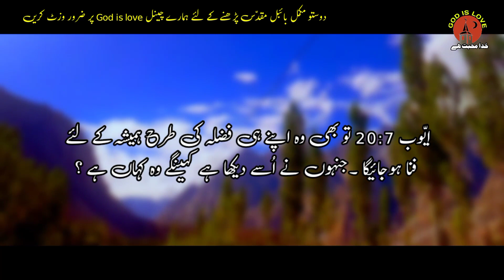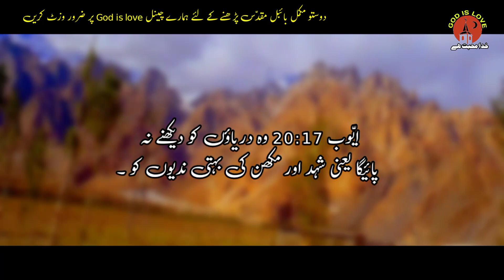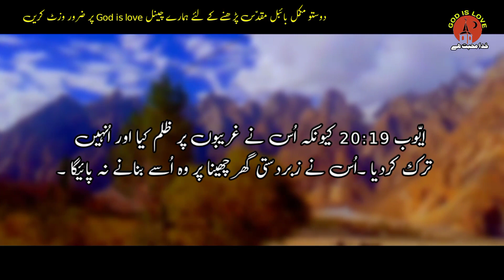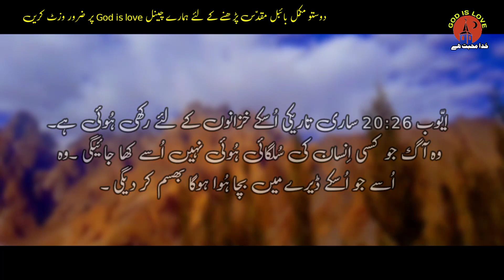Ayub 20 | Job Chapter 20 | Bible study 2021 | online Bible study course | God is love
(1)  Gospel of Matthew full book

(2)  Gospel of Mark _Full Book

(3) Gospel of Luke_ Full book

(4) Gospel of John_ Full book

(5) Acts  || رسولوں کے اعمال || Full book

(6) Romans || رومیوں ||

(7) 1st corinthians || پہلا کرنتھیوں

(8)  2st Corinthians || دوسرا کرنتھیوں

(9) Galatians | گلتیوں

(10) Ephesians | افسیوں

(11) Philippines | فلپیوں

(12) Colossians | کلسیوں

(13) 1st THESSALONIANS |پہلا تھسلنیکیوں

(14) 2st THESSALONIANS |دوسرا تھسلنیکیوں

(15) 1st Timothy ||  پہلا تیمتھیس

(16) 2 Timothy ||  دوسرا تیمتھیس

(17) Titus || ططس

(18) Philemon || فلیمون

(19) HEBREWS || عبرانیوں

(20) JAMES || یعقوب |

(21) First Letter of Peter || پہلا پطرس

(22) 2nd Peter | دوسرا پطرس

(23) 1 John | پہلا یوحنا

(24) 2 john | یوحنا رسول کا دوسرا خط

(25) 3 John | یوحنا کا تیسرا خط

(26) BIBLE STUDY URDU  | یہوداہ کا خط

(27) Revelation | یوحنا عارف کا مکاشفہ

Ayub 20 Job Chapter 20  Bible study  Bible Muqaddas God is Love

Bible study 2021 Bible study online Bible study course Bible study youth Bible study series  Bible study video bible study books

Ayub 20
 Bible study
online Bible study course